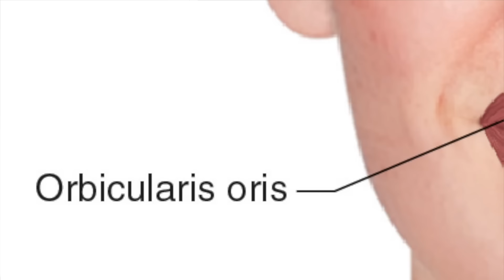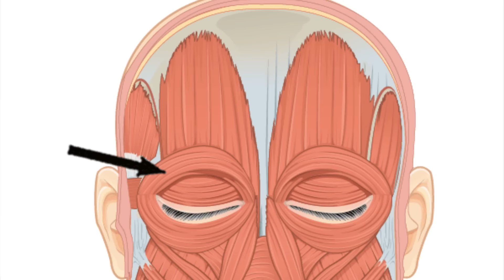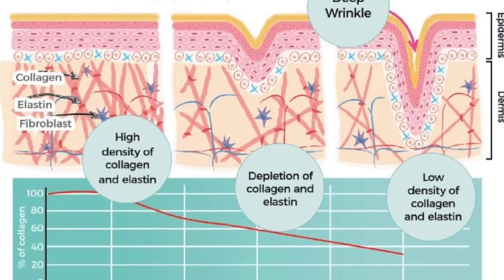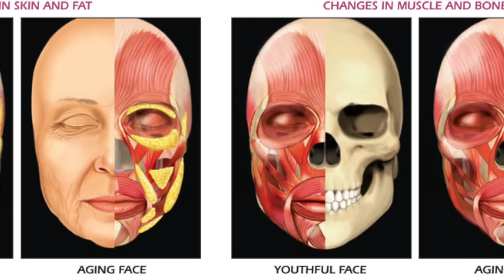ARRUGAS DEL CÓDIGO DE BARRAS: CÓMO ELIMINARLO | MÉDICO DERMATÓLOGA EXPLICA RUTINA FACIAL PASO A PASO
PRODUCTOS:
1) Retincare Gel:
2) BMed Retinol Resurfacing Cream: Bajo prescripción dermatológica (en clinicstore.es)
3) Cicalfate Crema:
4) Cetaphil Crema Hidratante:
5) Martiderm Black Diamond Skin Complex:
6) Lancome Renergie HCF Triple Serum.
7) Vichy Liftactiv Collagen Specialist:
- USA (Duo con HPN 300 Peptide Cream)
8) Martiderm Shots Collagen Lift.

BIBLIOGRAFÍA:
1) Kong R, Cui Y, Fisher GJ, et al. A comparative study of the effects of retinol and retinoic acid on histological, molecular, and clinical properties of human skin. J Cosmet Dermatol. 2016;15(1):49-57. doi:10.1111/jocd.12193
2) Samargandy S, Raggio BS. Chemical Peels for Skin Resurfacing. In: StatPearls. Treasure Island (FL): StatPearls Publishing; October 29, 2023.
3) Nikolis A, Bertucci V, Solish N, Lane V, Nogueira A. An Objective, Quantitative Assessment of Flexible Hyaluronic Acid Fillers in Lip and Perioral Enhancement. Dermatol Surg. 2021;47(5):e168-e173. doi:10.1097/DSS.0000000000002917
4) Morera Serna E, Serna Benbassat M, Terré Falcón R, Murillo Martín J. Anatomy and Aging of the Perioral Region. Facial Plast Surg. 2021;37(2):176-193. doi:10.1055/s-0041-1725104
5) Grewal SK, Ortiz A. Perioral Rejuvenation in Aesthetics: Review and Debate. Clin Dermatol. 2022;40(3):265-273. doi:10.1016/j.clindermatol.2021.11.010

NOTA LEGAL: No tengo ningún acuerdo comercial con ninguna de las marcas que menciono en el vídeo ni que aparecen en la caja de descripción del vídeo. Todas las recomendaciones son honestas, y se basan en el análisis de los principios activos en base a la evidencia científica actual y en mi gusto personal. Comprar a través de los mismos no aumenta el precio de los productos de ninguna manera, y puede contribuir a apoyar este proyecto y a permitirme seguir pudiendo compartir contenido de forma gratuita.
Este vídeo transmite información dermatológica divulgativa con fin educativo, pero de  ningún modo sustituye a la consulta con un profesional.